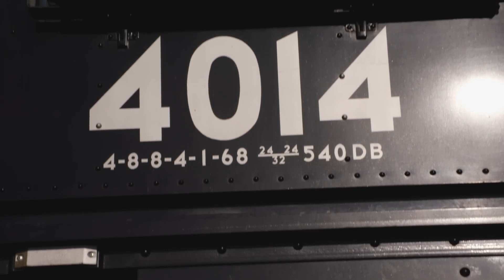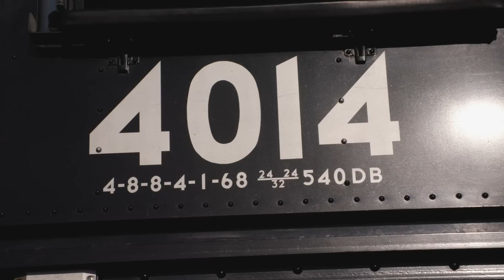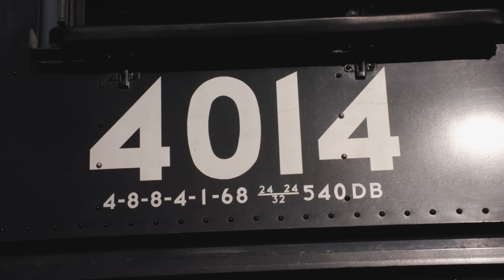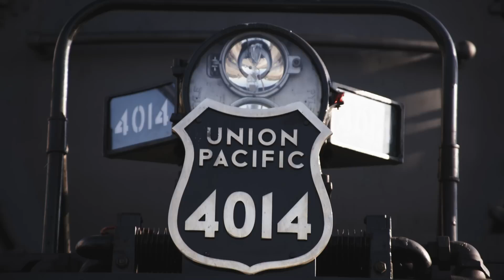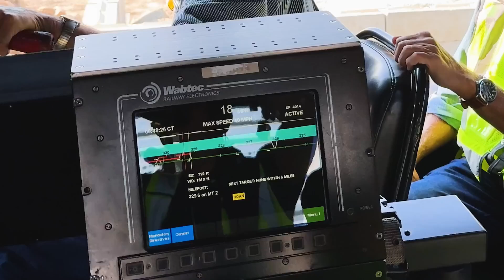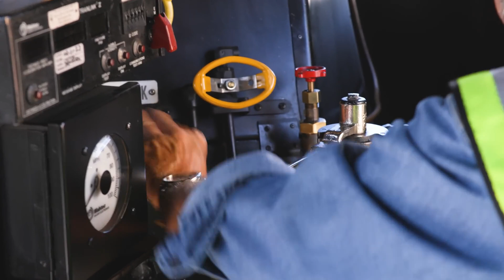Jay Lenno and Union Pacific’s Big Boy Locomotive World’s Largest and Most Powerful Steam Train